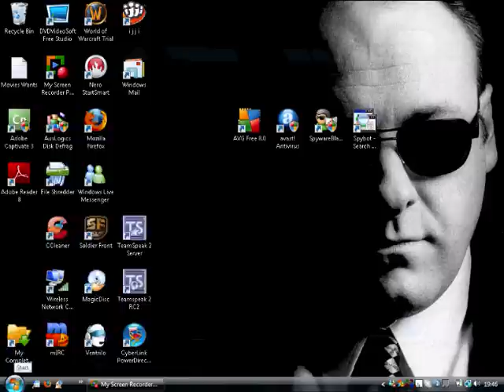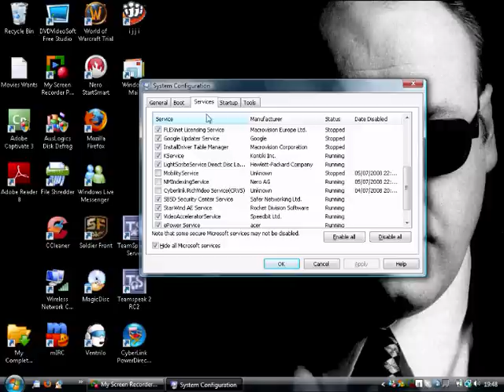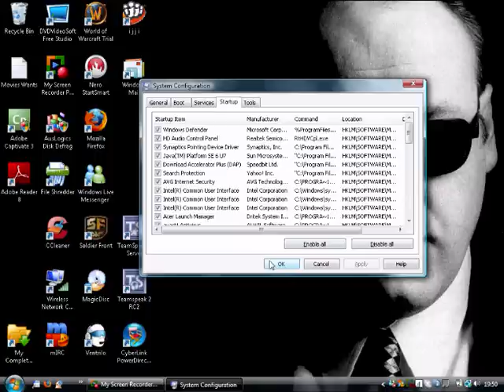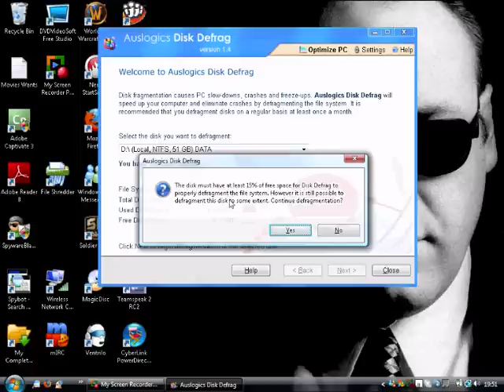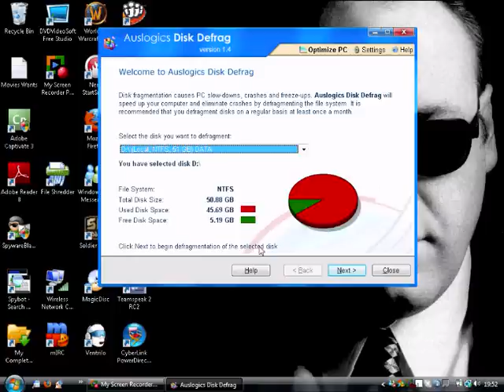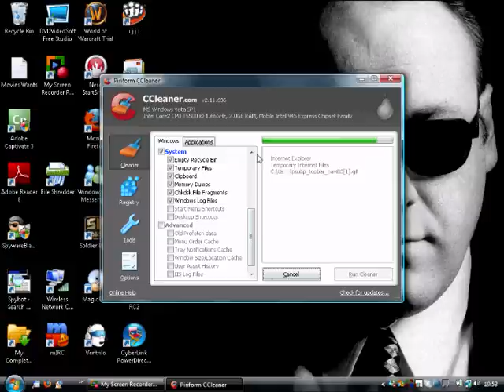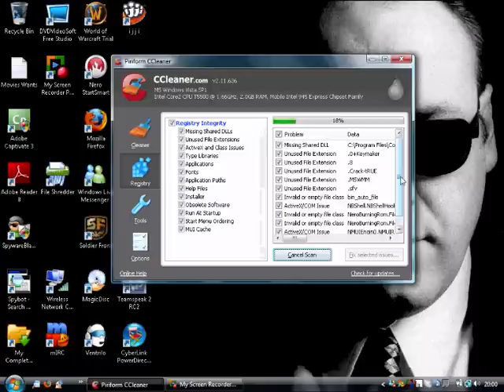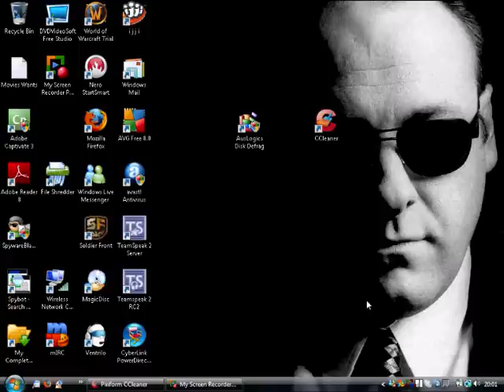Make your PC run faster (Part 2)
This video is Part 2 of this video

Program links